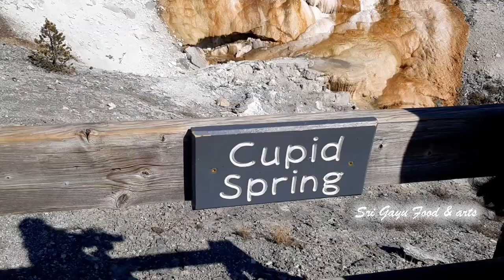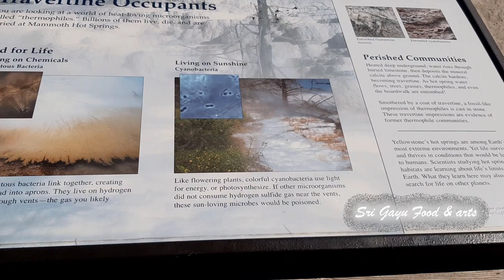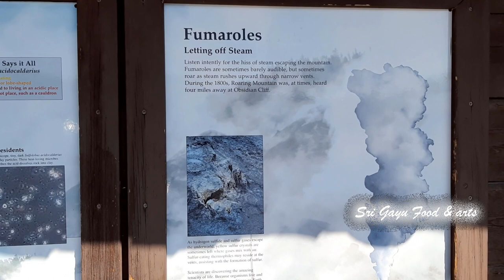Mommoth Hot Springs Yellowstone National Park|Mammoth Hotsprings Upper Terrace Trail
Mammoth Hot Springs is located in Yellowstone National Park just 6 miles past the north entrance. Mammoth Hot Springs consists of several boardwalks that overlook several terraces that have super heated water flowing out of them. The terraces are in constant change as earthquakes may stop or start water flows which affect the terrace's color and shape. We noticed a difference in activity from when we visited 3 years earlier in 2017. On the Mammoth Terraces Trail we walked 2.5 miles, but as the boardwalks intertwine with one another, the distance walked can really vary. There are many great terraces and hot springs on this hike such as: Palette Spring, Canary Spring, Grassy Spring, Mound Terrace, Minerva Terrace, Cleopatra Terrace, and Main Terrace.